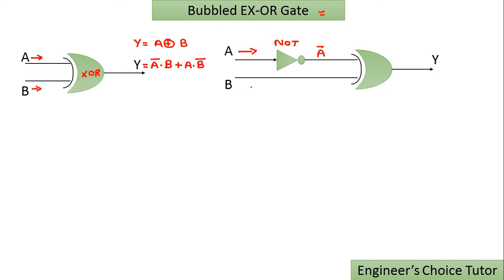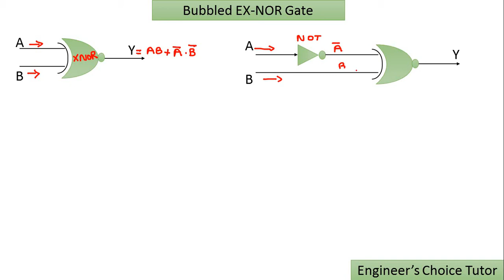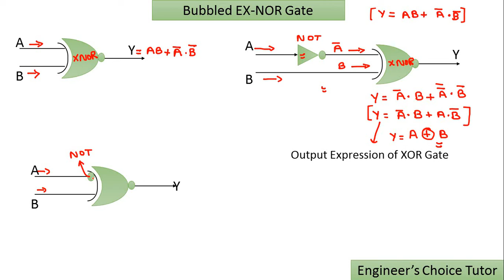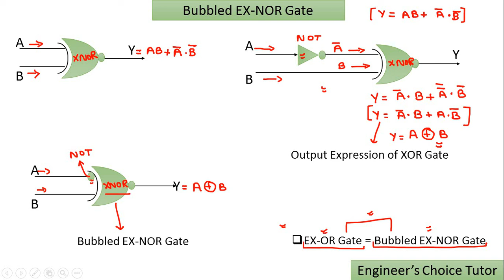Bubbled XOR and XNOR Gate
It consists of a basics of bubbled XOR Gate and XNOR Gate.

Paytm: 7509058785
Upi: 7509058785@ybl